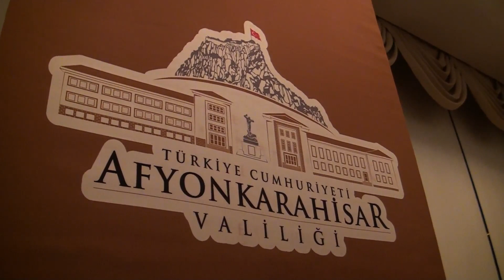29 Ekim Cumhuriyet Resepsiyonu